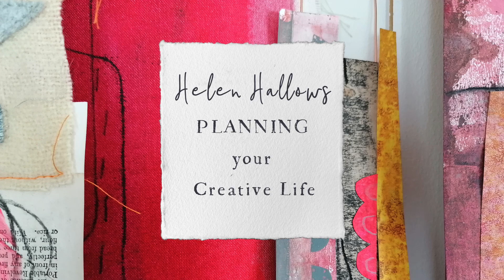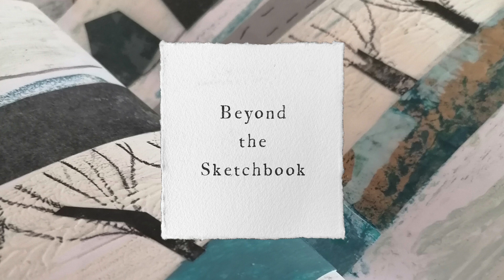Helen Hallows - Planning your creative life!